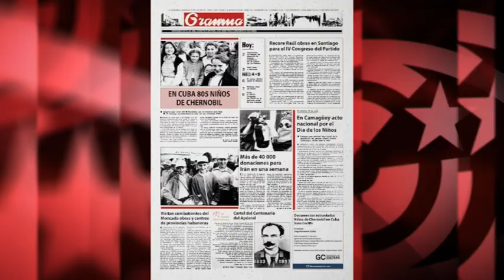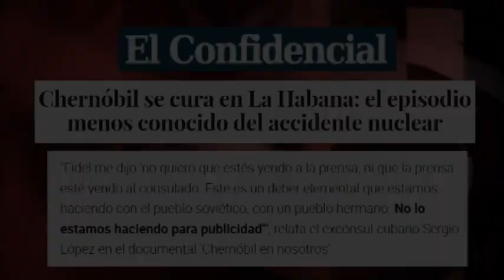Chernóbil-Cuba: ¿un programa `secreto´ que ocupó portadas?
(+Italiano/English/Français/Portugués/ Deutsch)

Chernobyl-Cuba: a ‘secret’ program that made headlines?
Chernobyl-Cuba: un programma "segreto" che ha occupato le copertine?
Tschernobyl - Kuba: ein "geheimes Programm", das Titelseiten schmückte?
Tchernobyl-Cuba: un programme "secret" qui a fait les unes des journaux?
Chernobyl-Cuba: um programa “secreto” que ocupou manchetes?

Hay quien no se entera nada. En el portal de CNN Chile leemos que Cuba jugó un “secreto papel” con aquella ayuda solidaria, que dicho “programa estuvo oculto (…) debido a la revolución cubana y las solicitudes del poder soviético”. Como lo oyen.